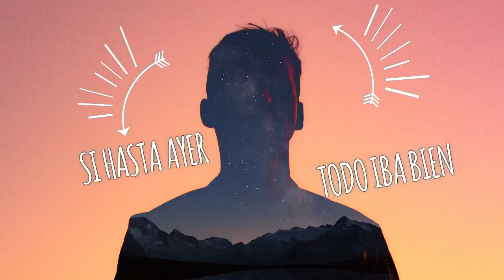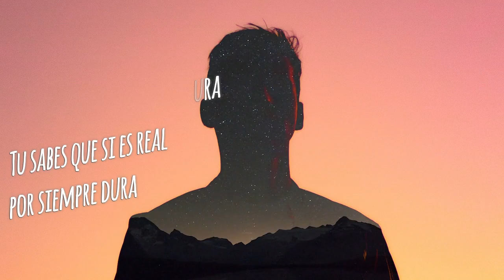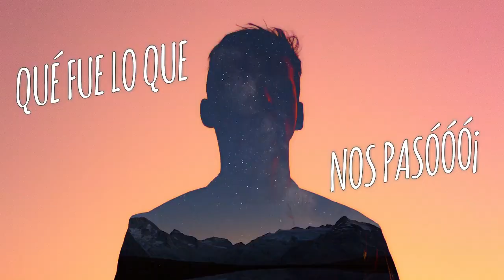¿QUE NOS PASÓ? - MAURY SOLER (PROD. MR KOBBY)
¿Que nos pasó? ... Es la situación que viven muchas de las relaciones en el día a día, que hoy están bien y mañana todo puede cambiar, lo importante y el mensaje que quiere dar este tema, es que ambos deben poner de su parte para sacar la relación adelante, un mensaje de Maury Soler Music.

Letra escrita por: Diego Mauricio Soler Osorio "Maury Soler"
Cantante: Maury Soler
Productor Musical: MR. Kobby (D' mi Calle Récords)